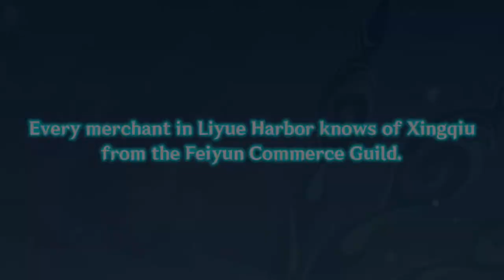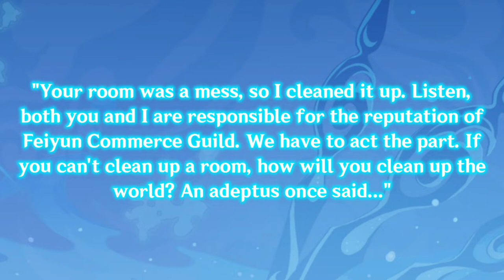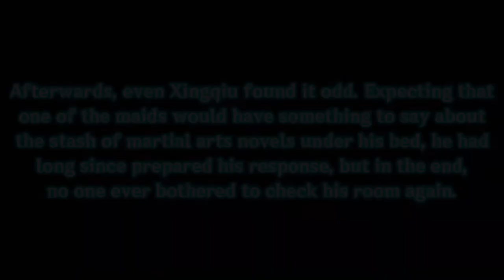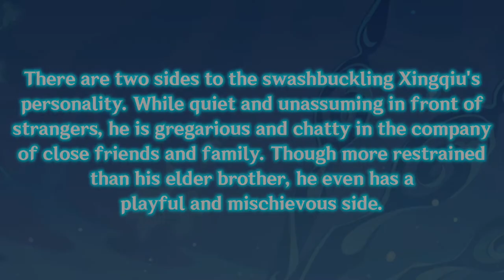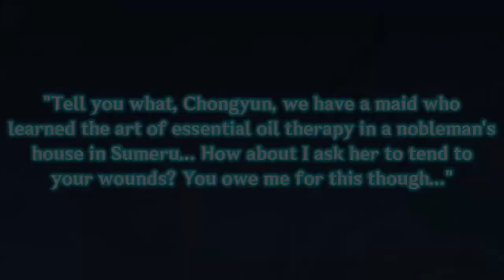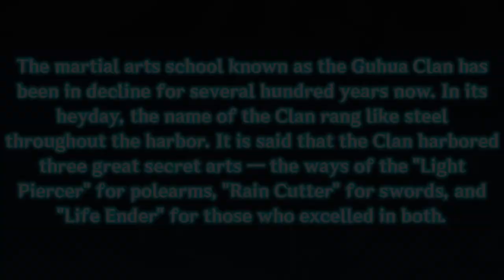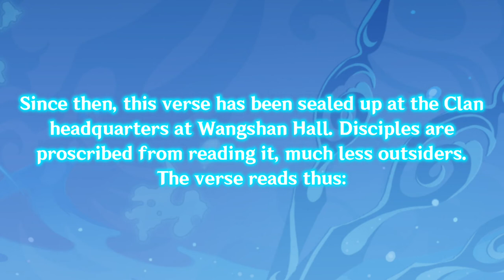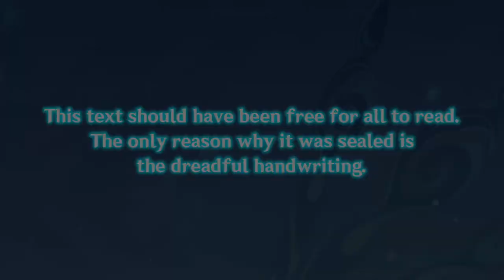Genshin Impact Preludes - Xingqiu (Character Stories)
Xingqiu is a Hydro Sword character, and is a son of the Feiyun Commerce Guild. In this video, I go over his stories, which explains how he learned the ancient arts of the Guhua Clan.

Shoutouts to the people who uploaded the gameplay clips used in this video, be sure to support them too!